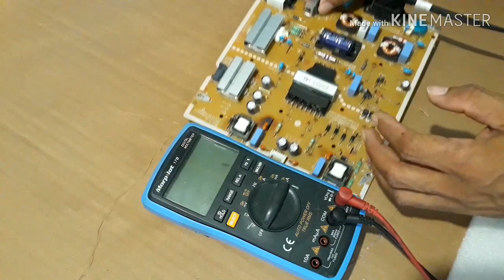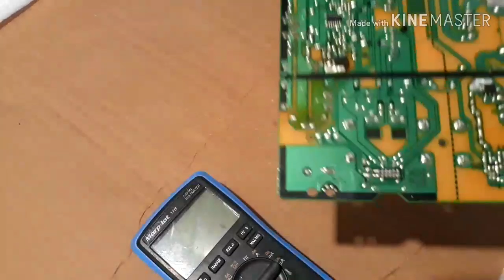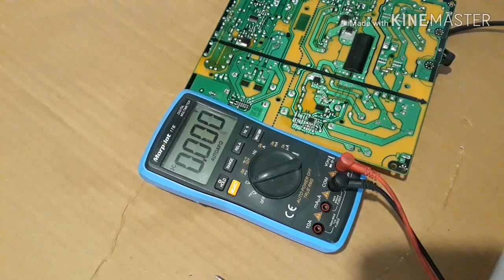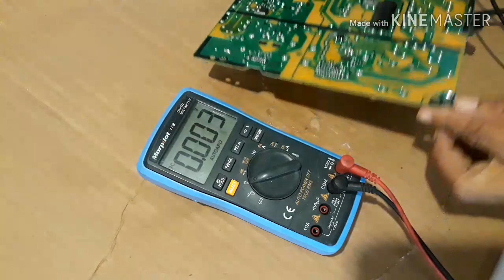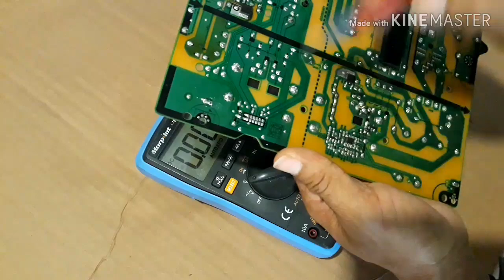👉FALLA MAS COMUNES EN FUENTES DE PODER LG DE TODOS LOS MODELOS FALLA 👉EFECTIVAS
EN ESTE VÍDEO LE ENSEÑAREMOS A COMO VERIFICAR LA FALLA MAS COMUNES EN FUENTES DE PODER LG SMART TV

TODOS EN ELETRONICA TUTORIAL PARA QUE APRENDAN TODOS LOS CONOCIMIENTOS DE MIS VÍDEO

IGNORAR *